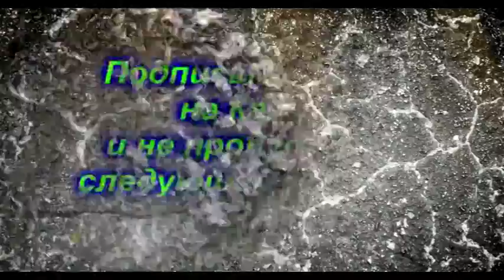Сергей Наговицын - Очень редкие интервью (1997-1999) (Сергей Наговицын)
Сергей Наговицын - Очень редкие интервью (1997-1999)